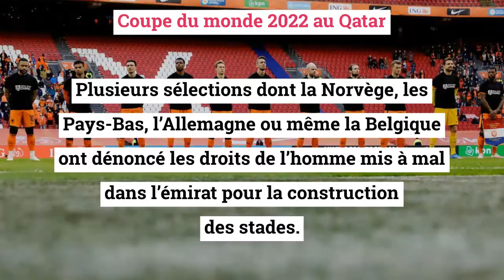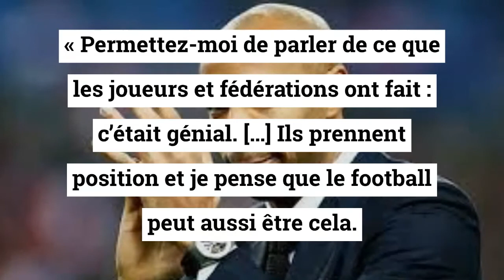Polémique Coupe du Monde 2022: Thierry Henry tape du poing sur la Table.